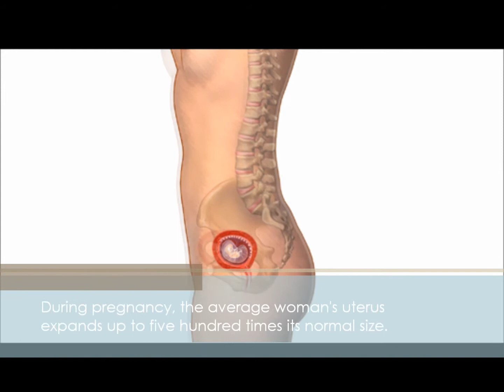A Gynecologist in Long Beach, CA Talks About the Importance of Preconception Counseling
A Gynecologist in Long Beach, CA explains preconception counseling and how its important.

Preconception counseling is an individualized risk assessment that should be performed 3-6 months prior to attempting pregnancy. Our goal is to identify any potential health risks and to optimize each woman for a successful and healthy pregnancy.

tags - gynecologist long beach ca, long beach ca gynecologist, gynecolgoy, obgyn, obstetrics